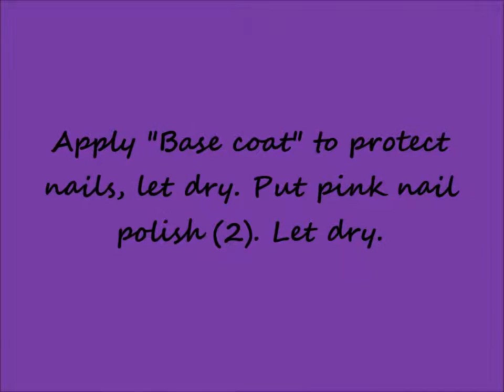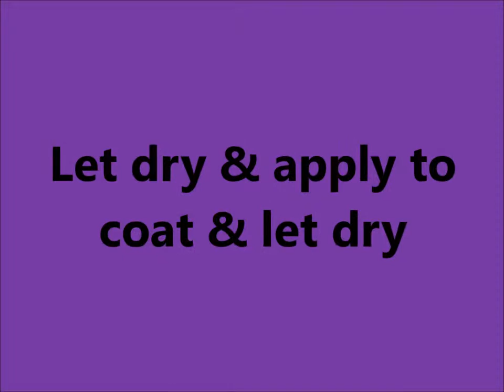Pink to Blue gradient Nail Art | Easy Nail Art tutorial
Hello everyone,
It is an easy Nail Art tutorial for beginners !!!